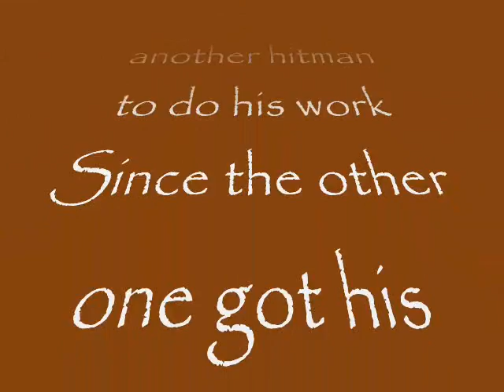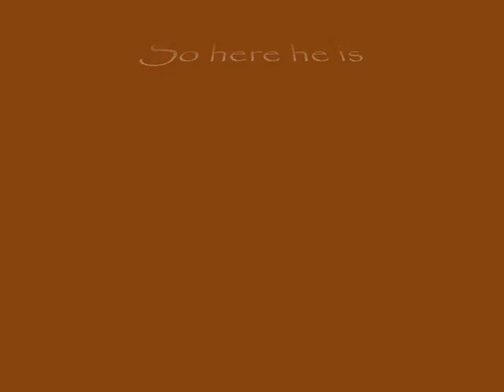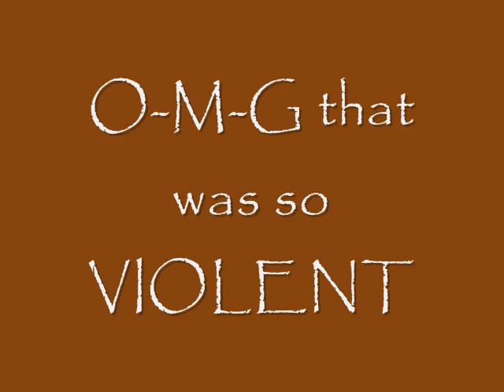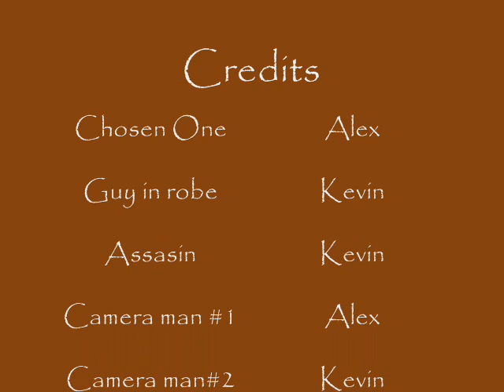Karate Man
The guy hires ppl to kill the chosen one.